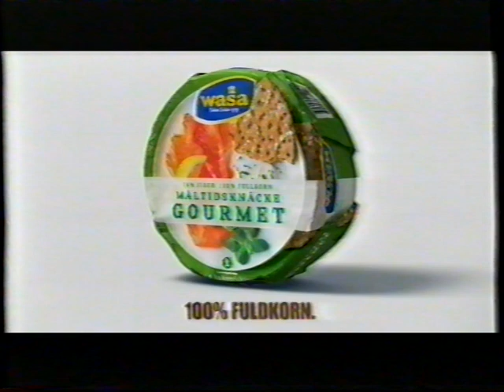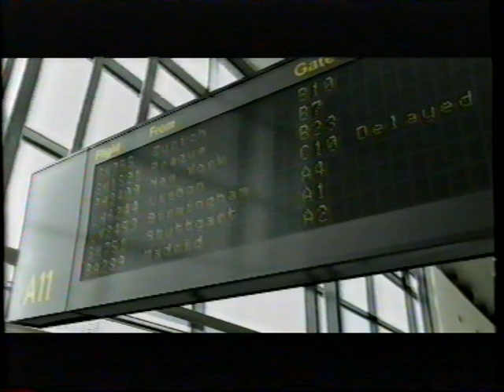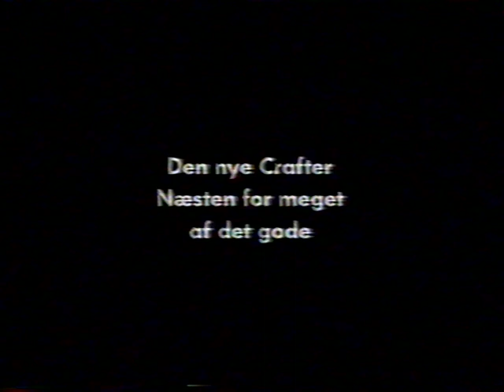TV2 reklamer fra 2006 #2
Indhold:
00:00 : Spot for 2KO, Kill Bill og Station 2.
00:48 : Nissan transformer reklame.
01:20 : Quick skrab reklame, med Peter Mygind.
02:08 : 7 dage TV bladet. En TV guide.
02:19 : Spil.tv2.dk reklame.
02:28 : Wasa knækbrød reklame.
03:04 : Reklame for ferie/fri på de Danske Øer.
03:30 : M2 arkitekttegnede huse reklame.
04:00 : Jysk reklame.
04:31 : Mini Zulu Rocks reklame.
04:52 : Dong energy reklame.
06:04 : Volks Wagen Reklame.
06:29 : Spot for 4hjul og en overhaling.
06:54 : FC Zulu III spot.
07:14 : Lidt af starten på 2KO.